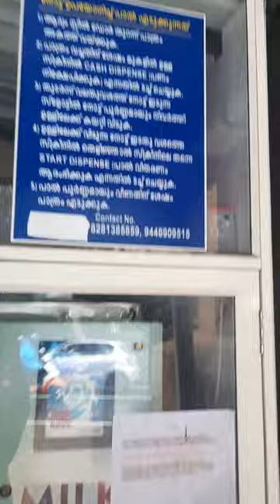MILK ATM @KANAKARI Kottayam